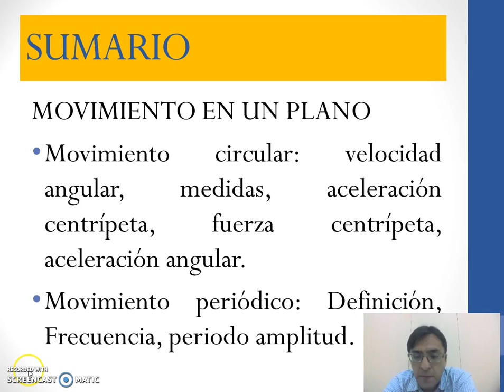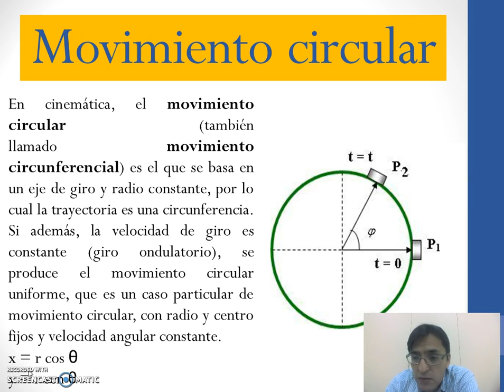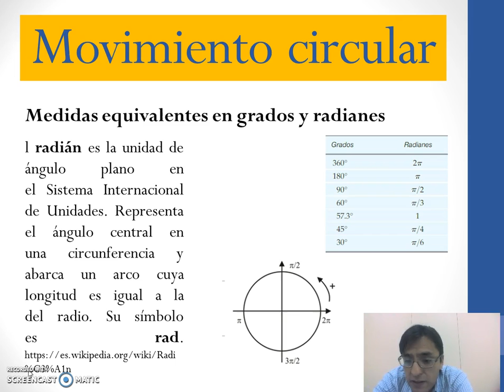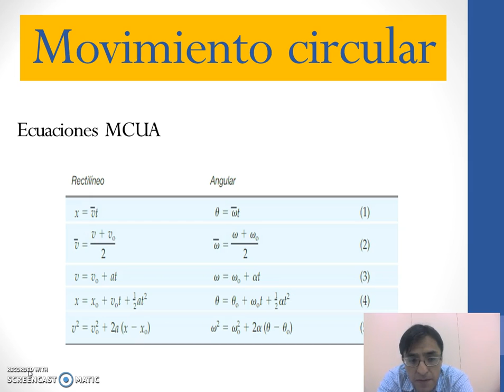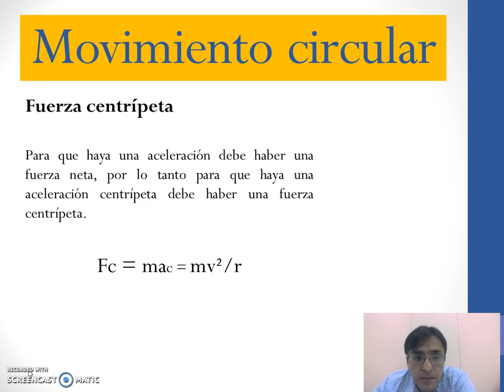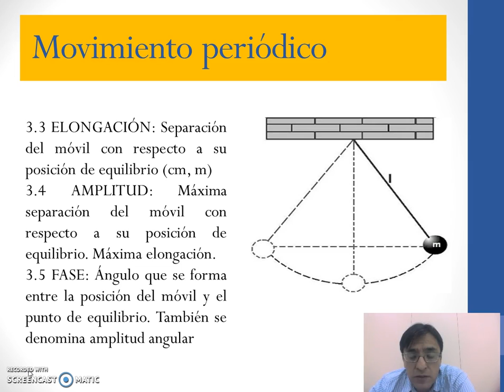UTPL(MICROVIDEO((CCEE(FÍSICA)))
CCEE
Física
Movimiento Circular